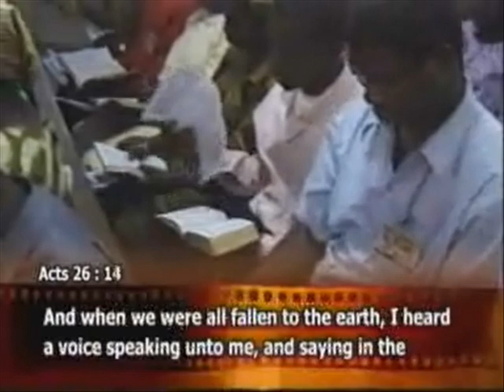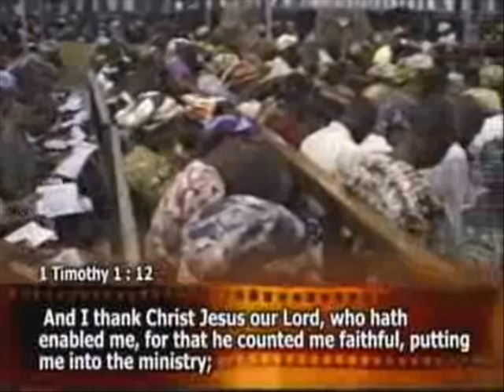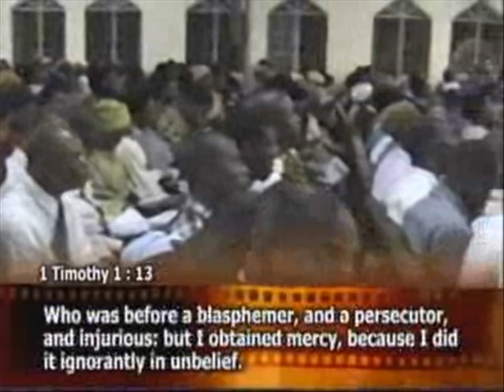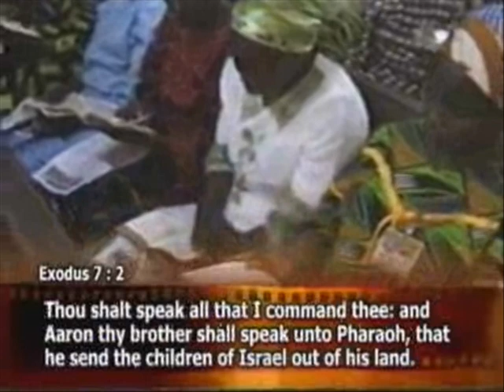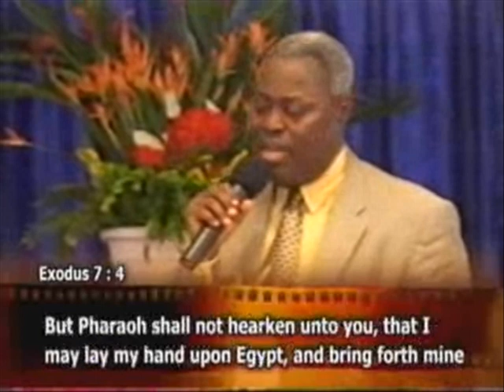OBEDIENCE TO HEAVENLY VISION 03 2 - PAS W.F. KUMUYI